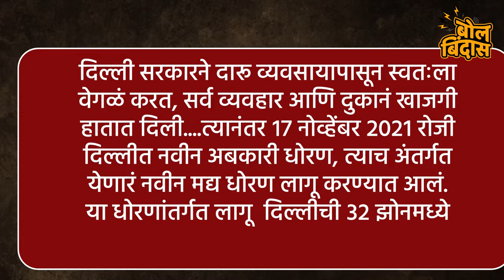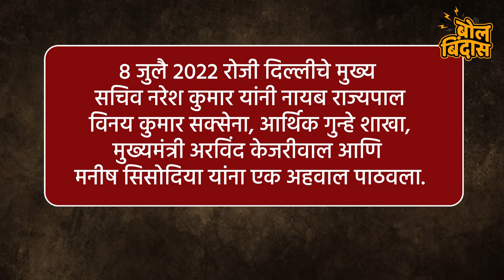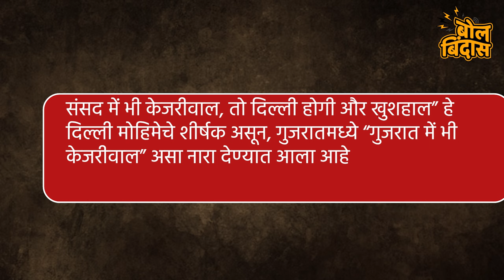अरविंद केजरीवाल अटक आणि परिणाम नेमकं प्रकरण काय ??